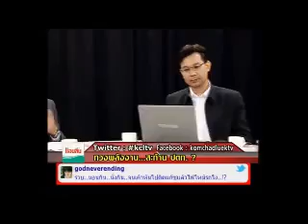น้ำมัน ขายคนไทย แพงกว่าส่งออก